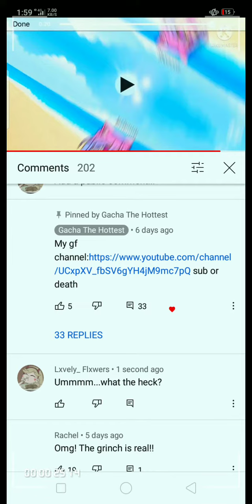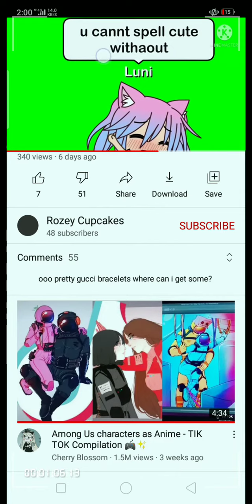I regret this shit.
no Comment with no black mode in it.